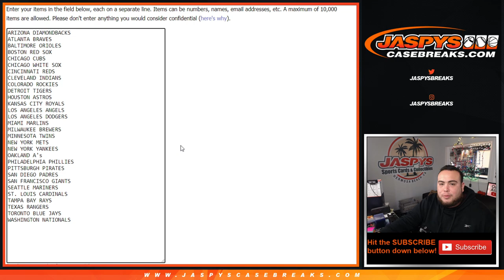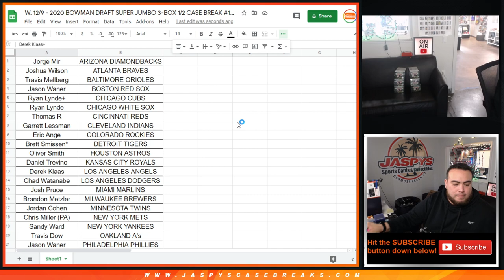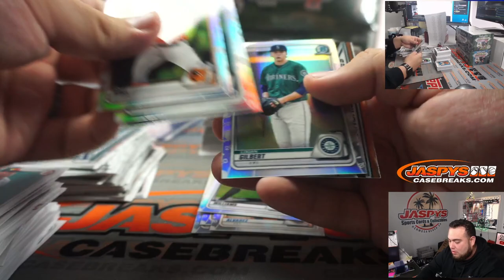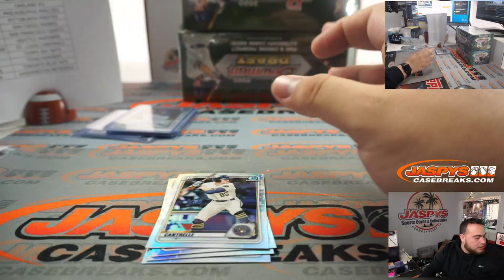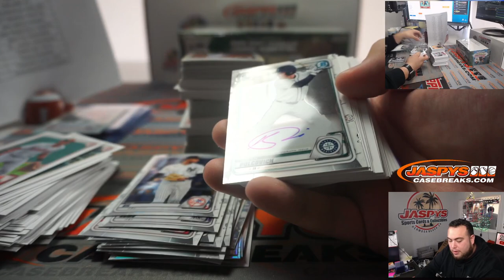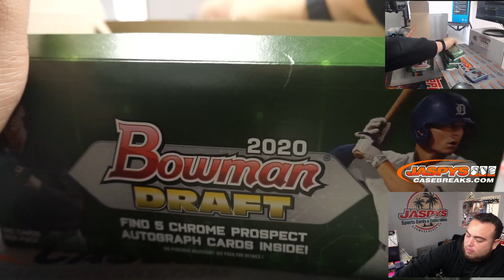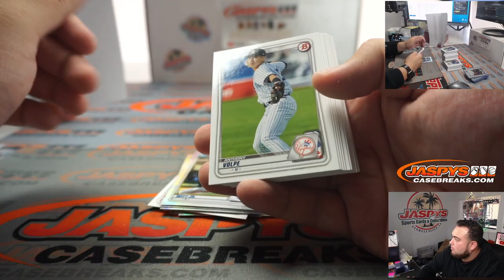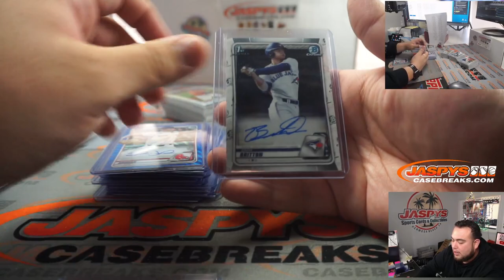W. 12/9 - 2020 BOWMAN DRAFT SUPER JUMBO 3-BOX 1/2 CASE BREAK #1 *RT*